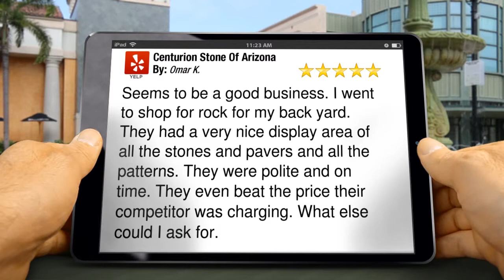Centurion Stone Of Arizona Mesa Wonderful 5 Star Review by Omar K.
New Rating

        Seems to be a good business.  I went to shop for rock for my back yard.  They had a very nice display area of all the stones and pavers and all the patterns.  They were polite and on time.  They even beat the price their competitor was charging.  What else could I ask for.

        Centurion Stone Of Arizona
        1608 N. Greenfield Rd.
        Mesa AZ
        85205